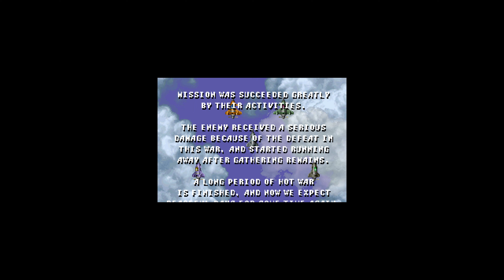[TAS] Arcade Raiden Fighters "maximum score" by PearlASE in 26:56.12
Raiden Fighters is an arcade shmup/STG released in 1996 by Seibu Kaihatsu, taking a spin on the very popular Raiden series from the early 90's. It is a more bullet heavy game and focuses more on extreme precision in its scoring systems rather than rote memorisation.

PearlASE ) grazes a lot of bullets and shoots down a lot of enemy ships and tanks in order to reach a total score of 75,319,350 points. For reference, the current unassisted record was set by SOF-WTN in 2015, with a score of 56,192,730 points.

HASHES:
CRC32    SHA1                                     MD5                                       Size  Name
7AE7AB76 a2b196f470bf64af94002fc4e2640fadad00418f 1e69610adab623e20024bfbc78178f6f       1048576  flash0_blank_region01.u1053
6A68054C 5cbfc4ac90045f1401c2dda7a51936558c9de07e 05b65bcdbf4e3c7663b182ecd486787e       2097152  gun_dogs_bg1-d.u0415
3400794A 719808f7442bac612cefd7b7fffcd665e6337ad0 98b064b07347df228961ca3f87c81bb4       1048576  gun_dogs_bg1-p.u0410
61CD2991 bb608e3948bf9ea35b5e1615d2ba6858d029dcbe 7479b3e0ec05761b506a42dd9cf26e4c       2097152  gun_dogs_bg2-d.u0424
502D5799 c3a0e1a4f5a7b35572ae1ff31315da4ed08aa2fe e291dc4fbd973837a1f43264452be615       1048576  gun_dogs_bg2-p.u049
59D86C99 d3c9241e7b51fe21f8351051b063f91dc69bf905 f8de151cd367a0f1f9c7275d7959d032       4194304  gun_dogs_obj-1.u0322
1CEB0B6F 97225a9b3e7be18080aa52f6570af2cce8f25c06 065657ca8d5b47692ccb30fb4ac8cc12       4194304  gun_dogs_obj-2.u0324
36E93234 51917a80b7da5c32a9434a1076fc2916d62e6a3e 3f3bdba1cf1e902a54997f76cebfe58f       4194304  gun_dogs_obj-3.u0323
2BE2936B 9e719f7328a52af220b6f084c1e0990ca6e2d533 0b8bc27d46fba25713f074917c005e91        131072  raiden-f_fix.u0425
3F8D4A48 30664a2908daaeaee58f7e157516b522c952e48d bb32d879fd3c72926fb8e6babb61c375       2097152  raiden-f_pcm2.u0217
58CCB10C 0cce4057bfada78121d9586574b98d46cdd7dd46 9388a1ad924a8ac923020a1b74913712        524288  raiden-f_prg2.u0212
63F01D17 74dbd0417b974583da87fc6c7a081b03fd4e16b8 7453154e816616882d53a58dfb9ade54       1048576  raiden-f_prg34.u0219
B70AFCC2 70ac545a9fc30df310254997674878fbc2c2d718 24ed67face25ca9f46c8d4c50c92ffb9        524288  seibu_1.u0211
4D87E1EA 3230e9b643fad773e61ab8ce09c0cd7d4d0558e3 2c5f038de89ebae4ce11390bdca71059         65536  seibu_7.u048